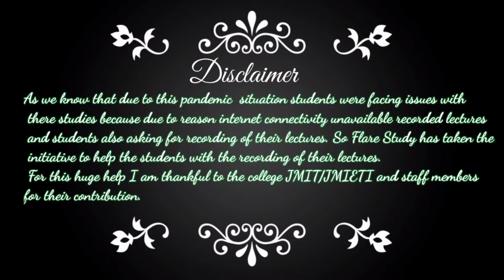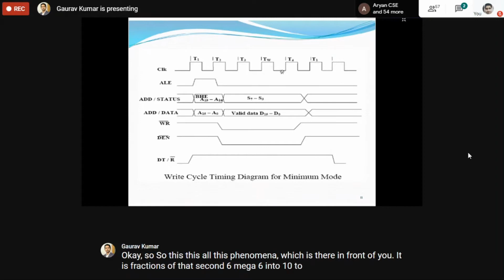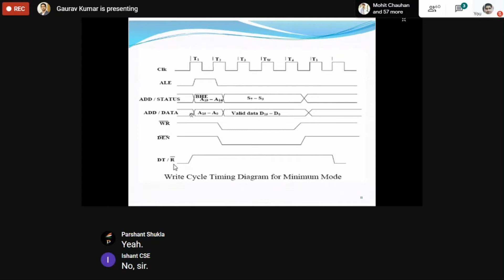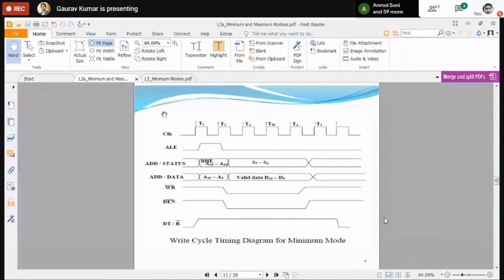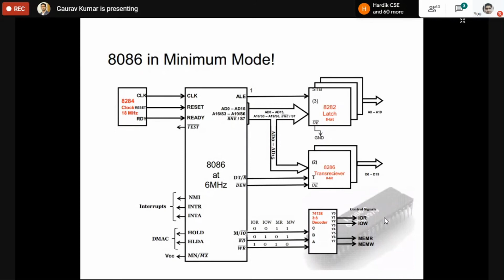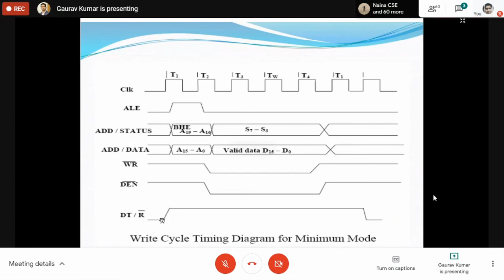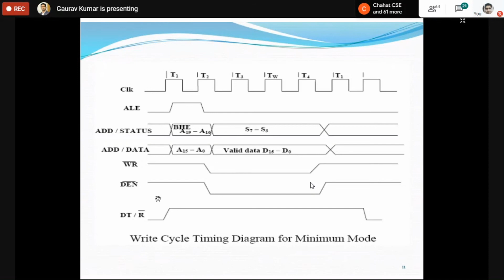Lecture 6| Minimum mode of 8086, Write cycle timing diagram of minimum mode#minimummode#8086#micro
Hello Friends
Welcome to Flare Study
I hope you can Learn and Grow